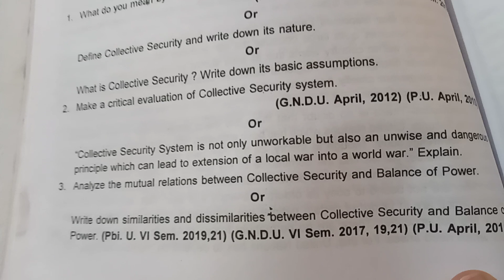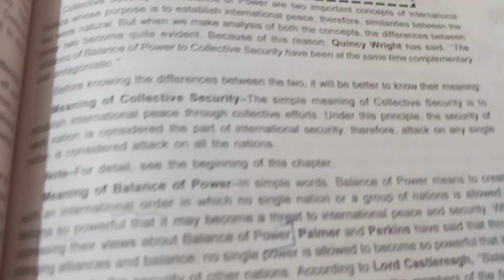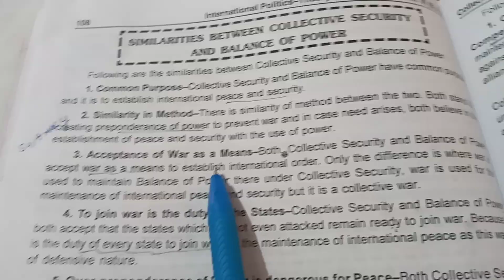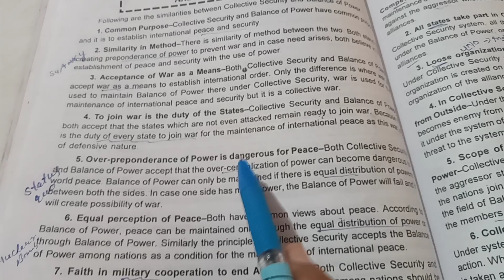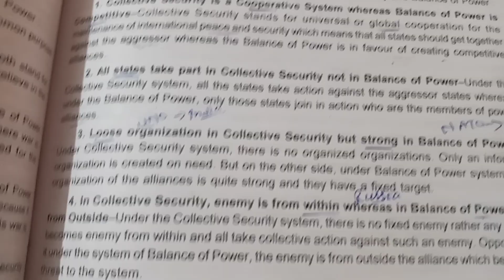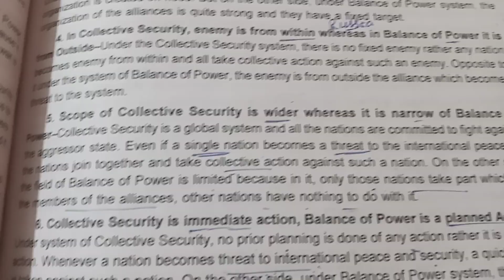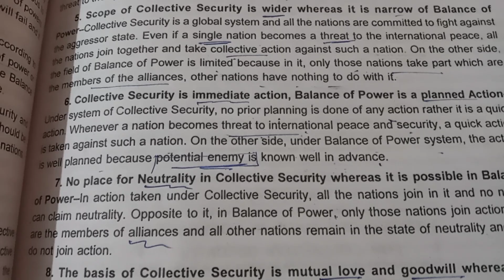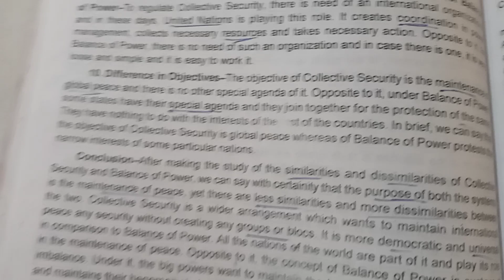Similarities and Dissimilarity b/w Collective security and Balance of Power. (eng medium)